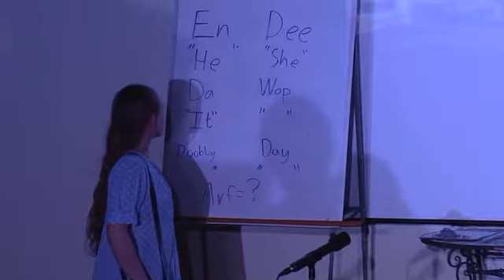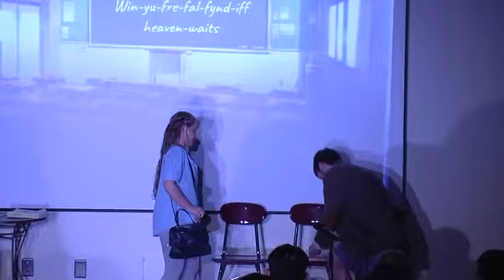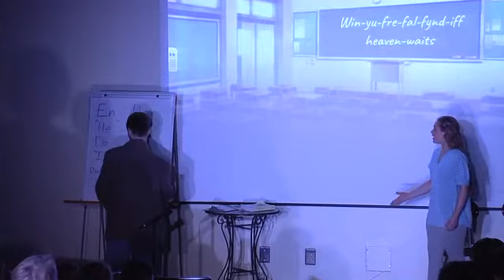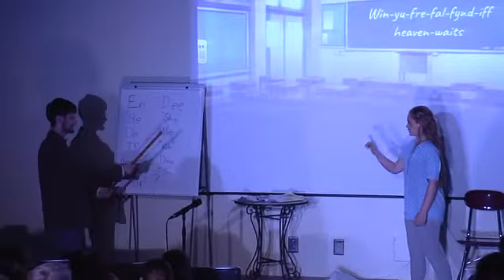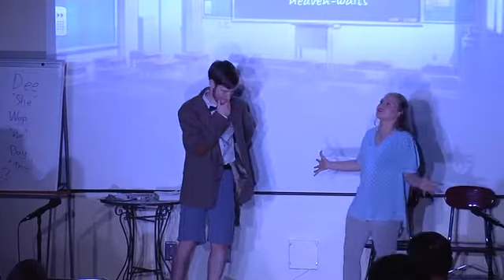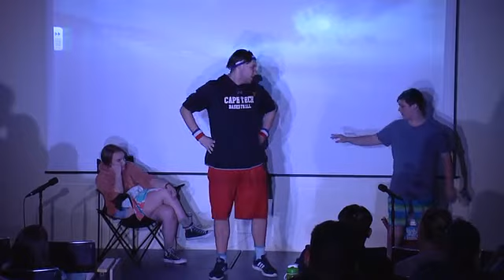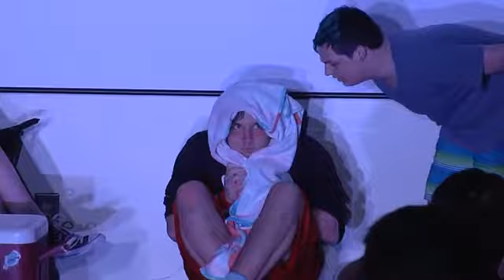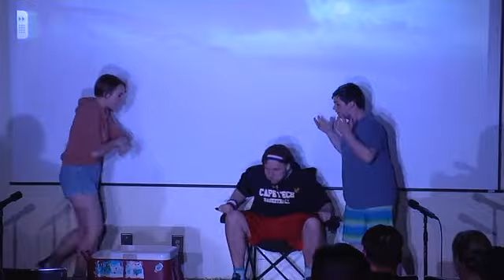All in the Timing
A collection of one act plays by David Ives as performed by the Drama Club at Cape May County Technical High School. Performed spring, 2018.